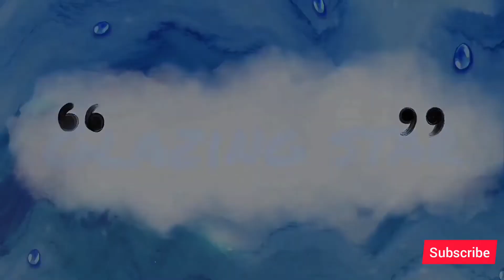Easy DIY paper basket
Easy paper basket craft # Malayalam# glazing star# nourin razack